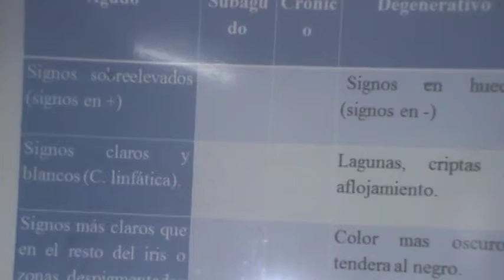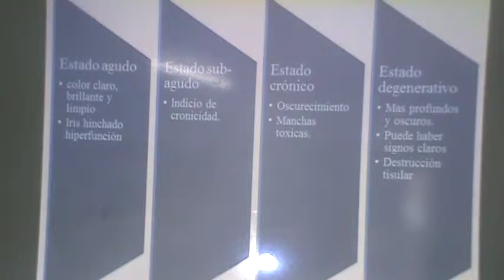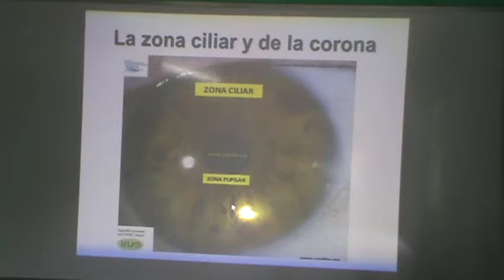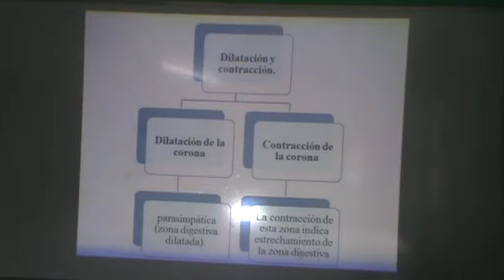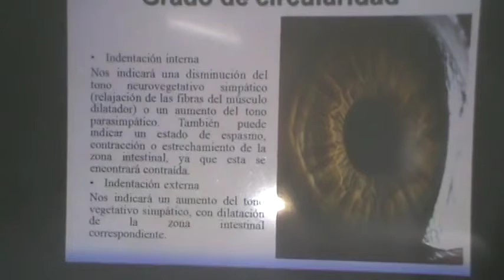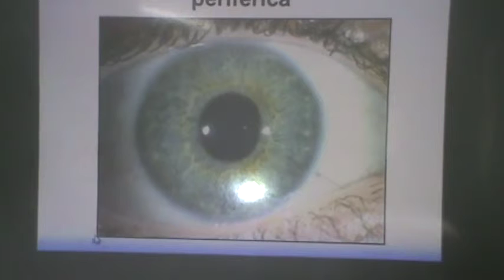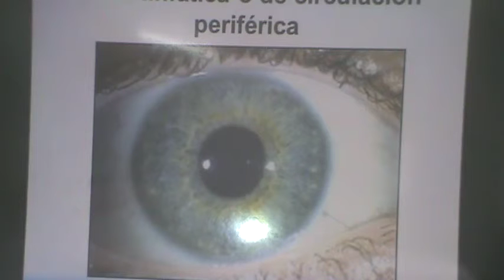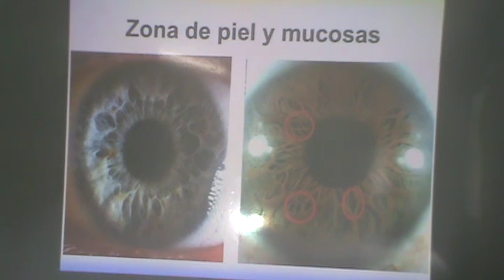Clase VII Iridologia Evolucion De Los Signos Y Zonas Del Iris